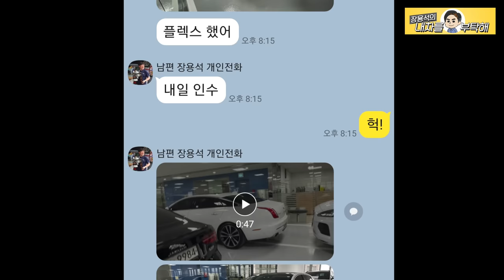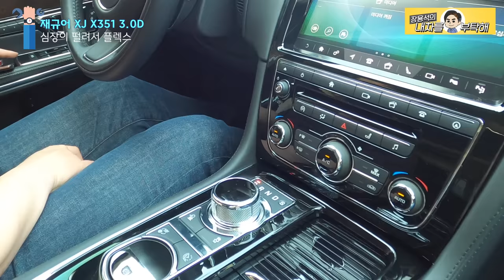왜 샀냐고? 예뻐서!! 재규어 XJ X351 3.0D 중고차 구입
저의 심장을 뛰게 만든 재규어, 질렀습니다.

1번 하남점 (카닥터모터스)  경기 하남시 샘재로 107-1
2번 남양주점   경기 남양주시 오남읍 양지로 77 가동 101호
3번 광주점(기계 고치는아저씨)  광주 북구 연양로95번길 9 1층
4번 부산점(케이티모터스) 부산광역시 기장군 정관읍 예림1로 6
5번 동탄신도시점(오토리페어) 경기도 화성시 효행로 1156번길 9 (병점동)